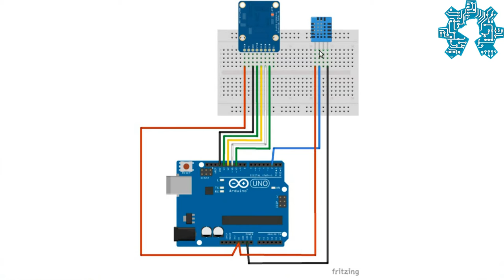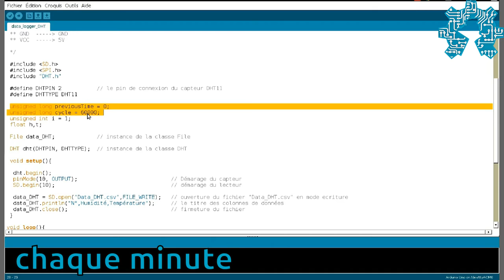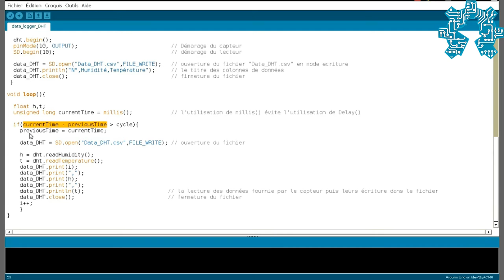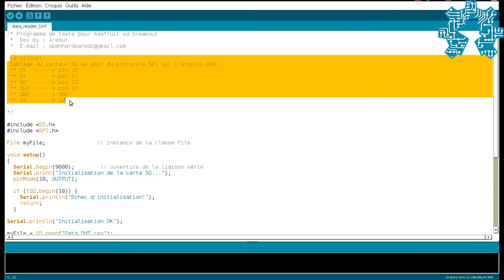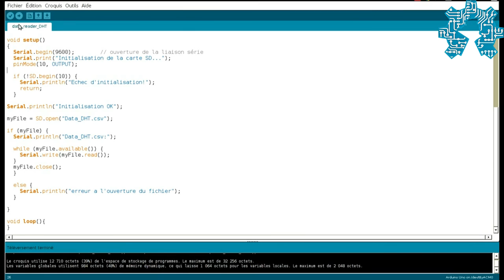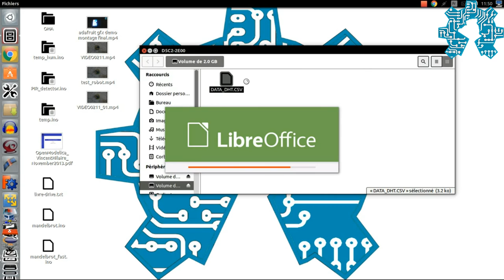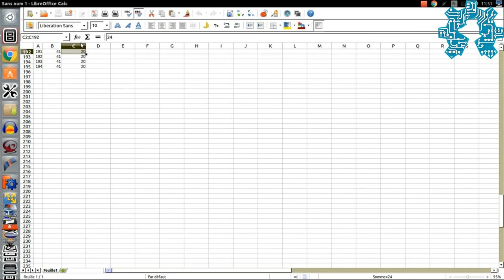Comment utiliser une Micro-SD dans vos montages Arduino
Dans ce tutoriel nous vous présentant étape par étape comment ajouté un lecteur de carte Micro SD  à vos montage basé sur Arduino.

le lien vers les programme de la vidéo est